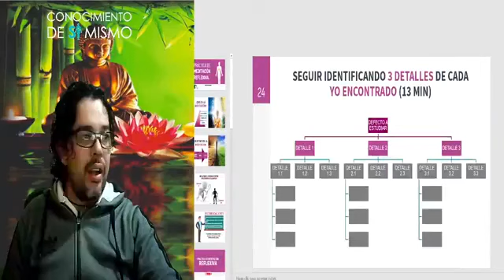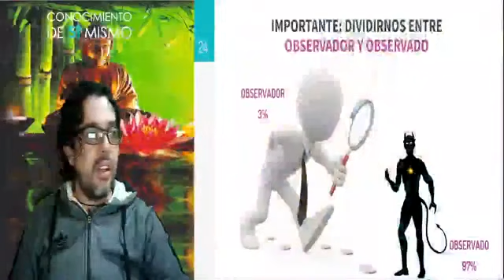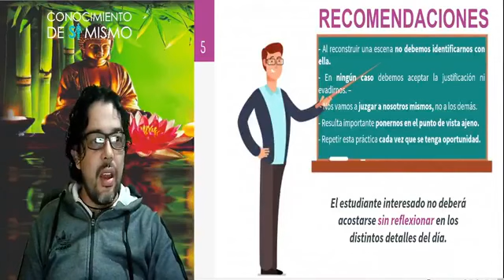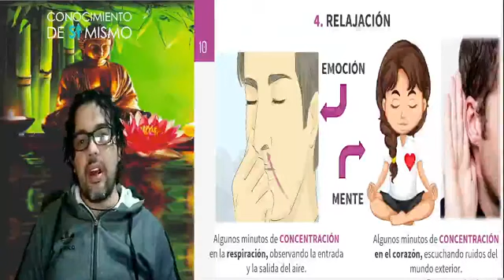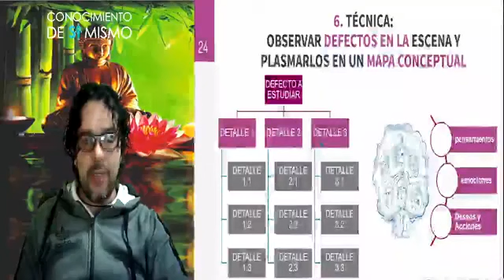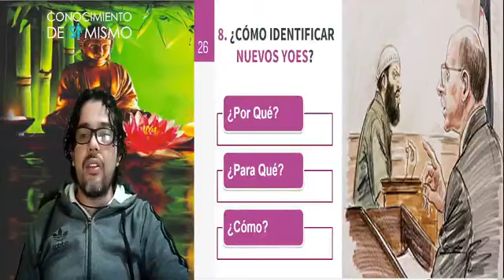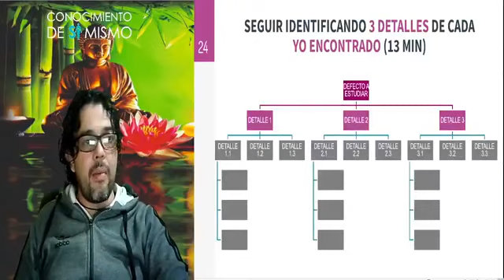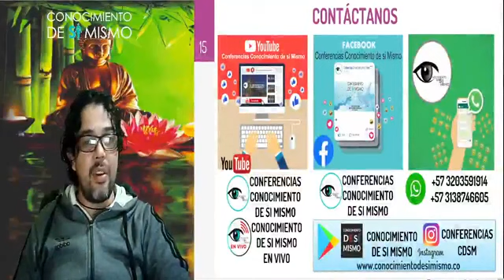Prácrica Guiada: la Meditación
Si deseas recibir las conferencias👨🏻🏫 por WhatsApp en Audio y en Video🎬, material complementario✍️ y link directo a nuestras conferencias en vivo🤳, puedes escribirnos a través del siguiente link: